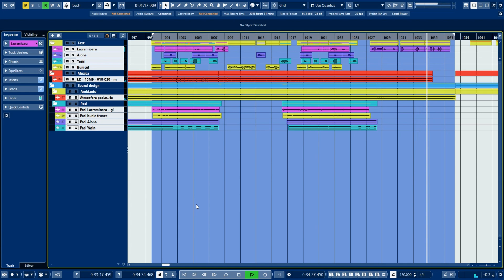Seeking scene for a radio drama show.....